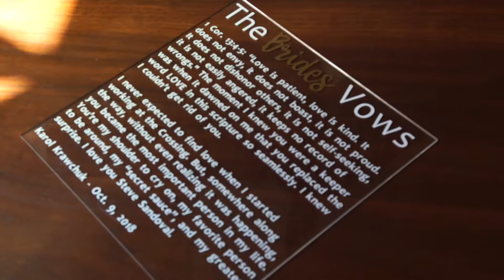Steve + Karol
Wedding in Long Beach, CA